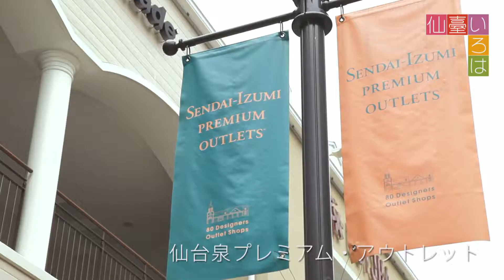【仙臺いろは】（2015.6.30 OA）夏アイテムをお得にGET！編